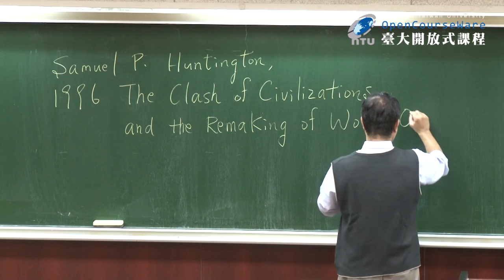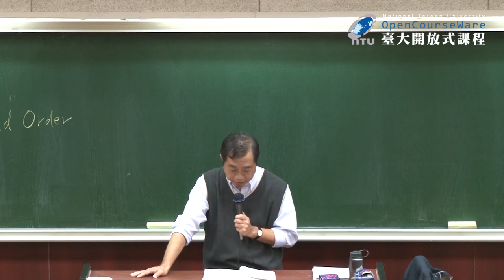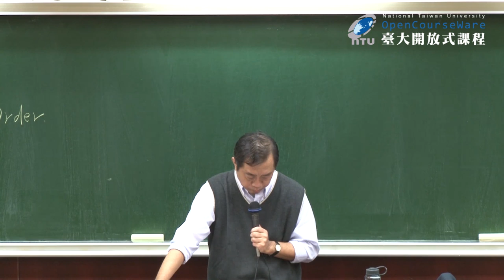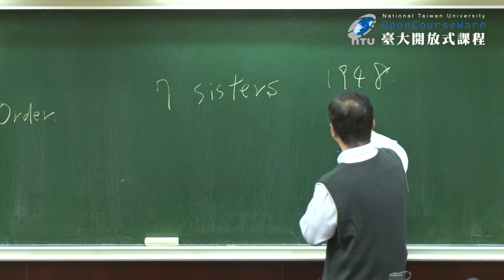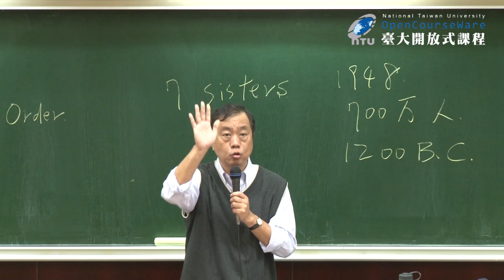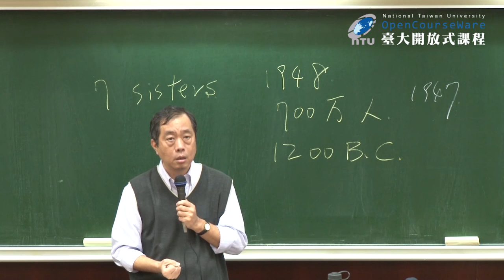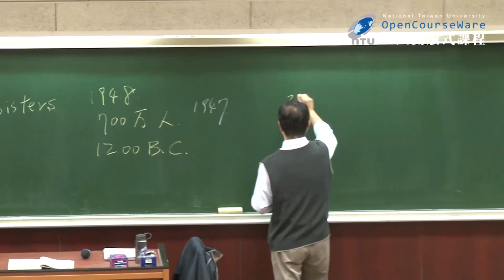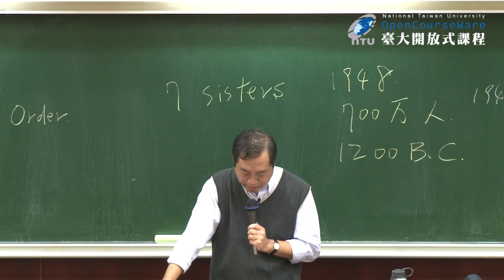政治學 10. 政治意識形態 (四)